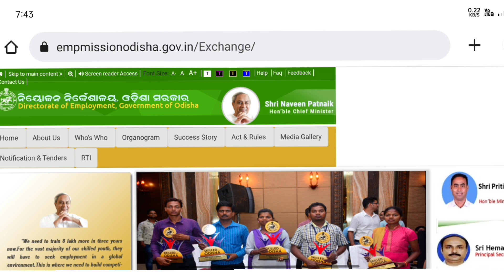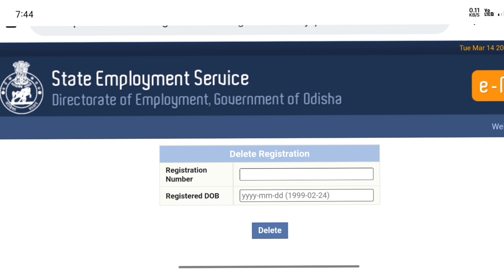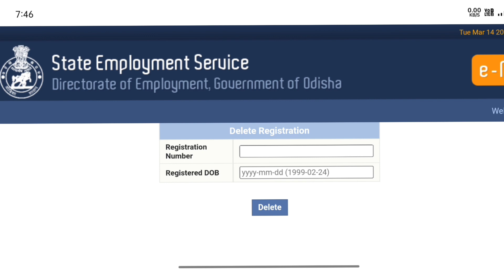How to Edit Employment Exchange Certificate || Delete Exchange Certificate 2023@deepaksirtutorial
How to Edit Employment Exchange Certificate 2023
 Delete Exchange Certificate 2023‎
District employment Exchange Certificate new update